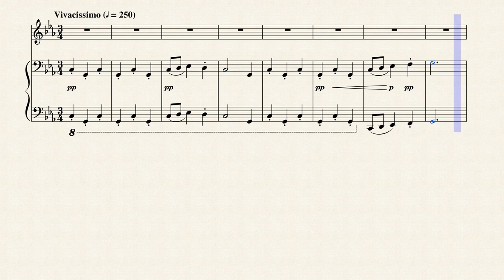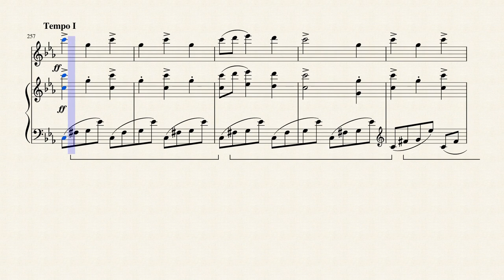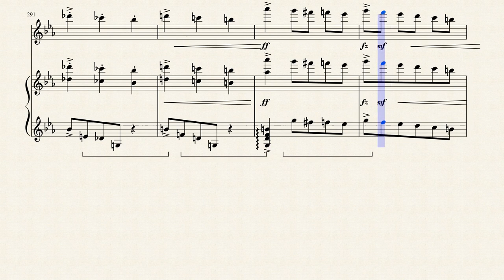"Bacchanalia" from "Poetic Tone Pictures" (Op. 85 B. 161 No. 10) for Flute & Piano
Antonín Leopold Dvorák (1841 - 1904) was a Czech composer. Dvorák frequently employed rhythms and other aspects of the folk music of Moravia and his native Bohemia, following the Romantic-era nationalist example of his predecessor Bedřich Smetana. Dvorák's style has been described as "the fullest recreation of a national idiom with that of the symphonic tradition, absorbing folk influences and finding effective ways of using them," and he himself has been described as "arguably the most versatile... composer of his time". He displayed his musical gifts at an early age, being an apt violin student. The first public performances of his works were in Prague in 1872 and, with special success, in 1873, when he was 31 years old. Seeking recognition beyond the Prague area, he submitted scores of symphonies and other works to German and Austrian competitions. He did not win a prize until 1874, with Johannes Brahms on the jury of the Austrian State Competition. In 1877, after his third win, Brahms recommended Dvorák to his publisher, Simrock, who commissioned what became the Slavonic Dances, Op. 46. The sheet music's high sales and critical reception led to his international success. A London performance of Dvorák's Stabat Mater in 1883 led to many other performances in the United Kingdom, the United States, and eventually Russia in March 1890. The Seventh Symphony was written for London in 1885.

His "Poetic Tone Pictures" show an entirely different side to the composer known for his symphonies and string quartets. The 13 postcards for piano that make up Dvořák's Poetic Tone Pictures were written in the Spring of 1889, and signal a shift in style from a composer moving away from formal constructions towards a more free, inspired aesthetic. Among these charming pieces are evocations of magic and mystery (The Old Castle), rustic dances (Furiant and Peasant Ballad), nostalgic mood pieces (Twilight Way), and tragic reminiscences (At a Hero's Grave). The works range from the deeply profound to the playful, from lighthearted to furious - "I feel a very strong, wonderful narrative in them," says Leif Ove Andsnes, who firmly believes Dvořák conceived the pieces of this 'exceptional' set as a cycle to be played together. It's a cycle of many stories but it also feels like one big story; like someone opening a book and saying, 'Listen, I'm going to tell you something'. And then it just opens, piece by piece.

Although originally composed for Solo Piano, I created this Arrangement of "Drunken Revelry" (Bacchanalia) from "Poetic Tone Pictures" (Op. 85 B. 161 No. 10) in C Minor for Flute & Piano.